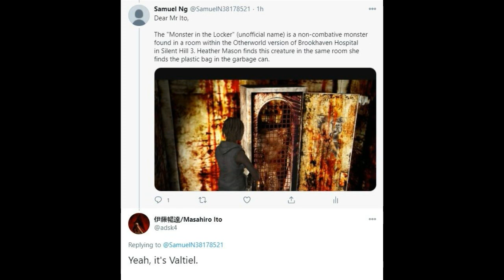Biografías de más Monstruos y Curiosidades de Silent Hill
Buenas gente, cómo han estado? Por fin, y luego de casi 3 años de inactividad en mi canal, aqui les traigo mi nuevo video para todos ustedes. Disfrutenlo! :)

En éste video hablé de éstos monstruos y curiosidades:
-Tuberculosis
-Mama
-La luz de James
-Piramid Head (en Silent Hill Arcade)
-Split Worm (en Silent Hill Arcade)
-Monster in the locker
-Valtiel

Aquí el link por si quieren saber más sobre el monstruo del casillero (monster in the locker):

Gracias a todos por su paciencia :)